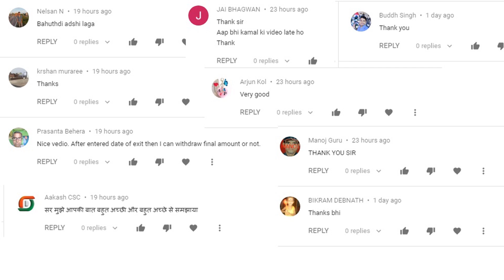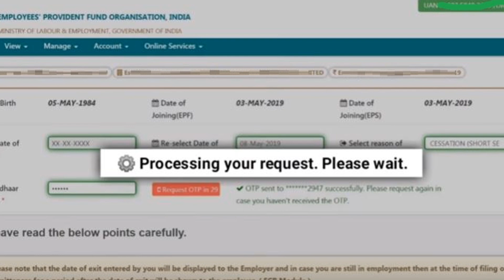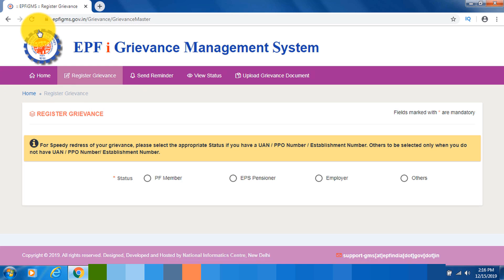UAN Date of Exit update : Processing your request Please wait Message on UAN Portal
UAN Date of Exit update : Processing your request Please wait Mesage on UAN Portal | Date of exit mention | How to update date of exit in epf without employer online Step by step
By Technology up

1) How to update date of exit in epf without employer | How to update date of exit in uan portal

2) How to find date of exit for PF Account | How to Find Date of Exit for Previous EPF Member id , UAN

3) Date of Exit :How to update date of exit in epf without employer online | How to update Date of exit

4) How to correct Wrong Date of Exit on UAN PF Portal | date of exit on Pf account | Date of exit UAN

5) How to check Date of Exit on UAN/PF Account | Check Date of exit on UAN Account |Date of exit on UAN

*Queries solved*

1) Date of exit full details | How to mention Date of exit
2) Date of exit not update on Uan Portal
3) Date of exit not update on PF Portal
4) Date of exit not update on EPF Portal
5) Date of exit not update on Uan Portal
6) How to Update date of exit in pf online
7) Update Date of exit without Employer
Update Date of exit without Employer
8) How to Mark update Date of exit on uan Online without Employer |  Date of exit kaise update kare
|  Without employer date of exit update on uan